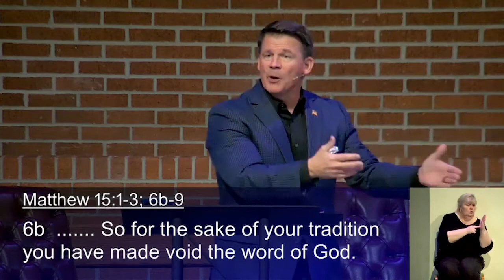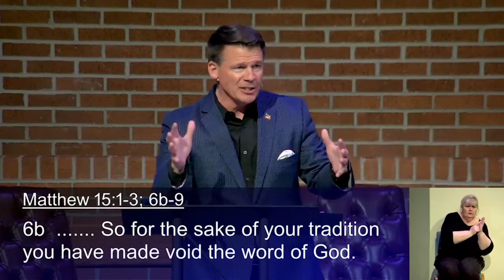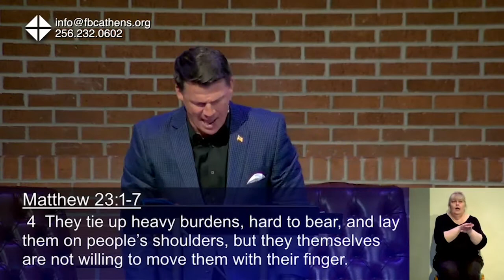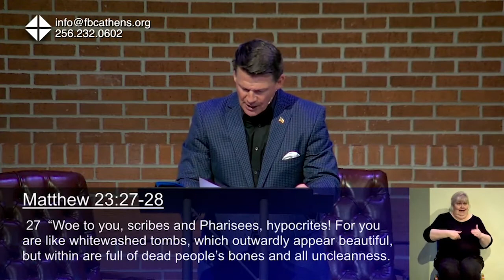Religious and Political Groups - Joel Carwile